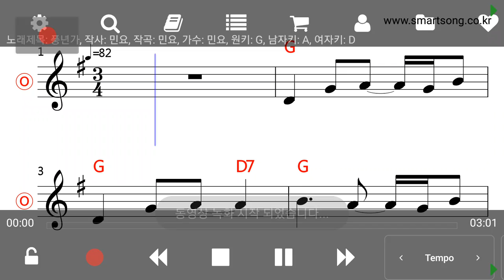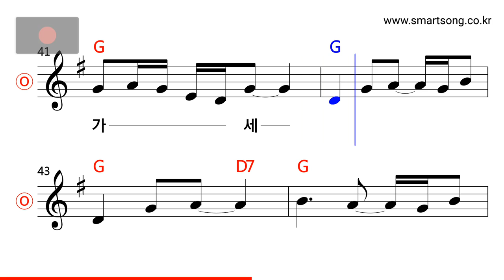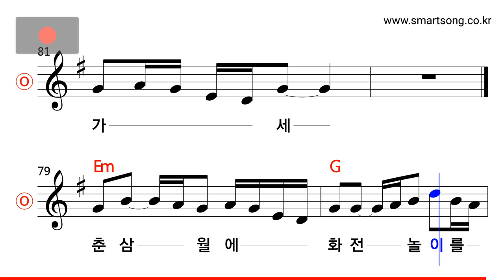경기도 민요 - 풍년가 MR